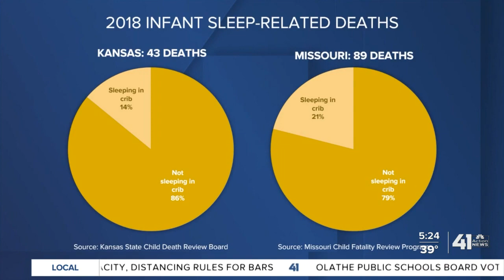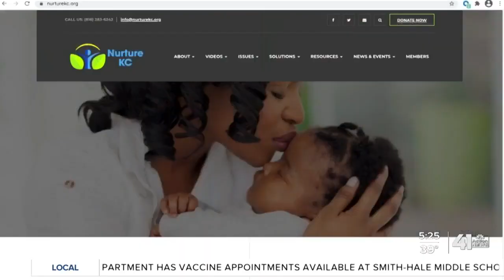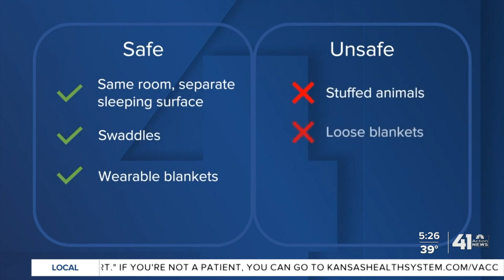Infant sleep-related deaths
KCPD is reiterating the dangers of co-sleeping.